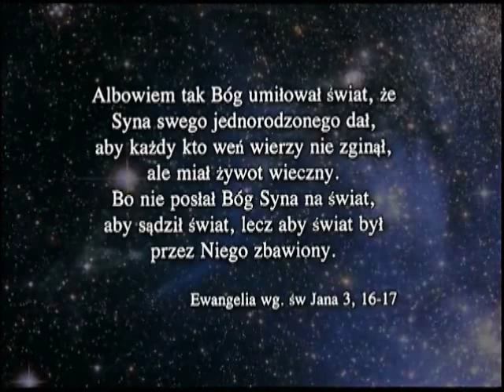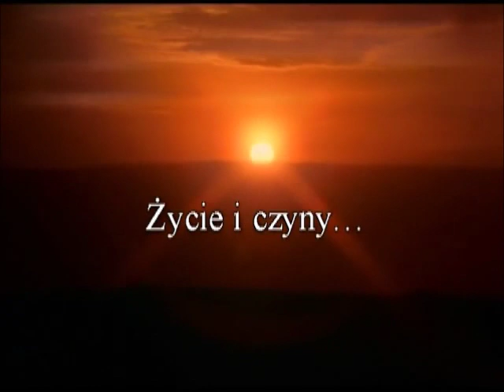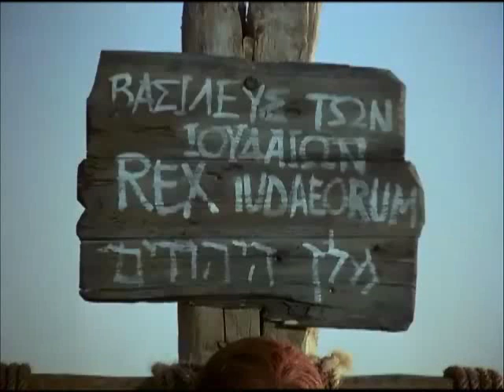Historia Jezusa - Polski / Polnisch język The Story of Jesus - Polish Language (Poland, Europe)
Opowieść o życiu Jezusa Chrystusa (Syn Boży).
Według Ewangelii Łukasza.
(Polska, Europa) Polski / Polnisch język.
Bóg was wszystkich błogosławi.
(Google tłumaczenie z angielskiego na polski)

The Story of the Life of Jesus Christ (Son of God).
(Poland, Europe) Polish / Polski / Polnisch Language.